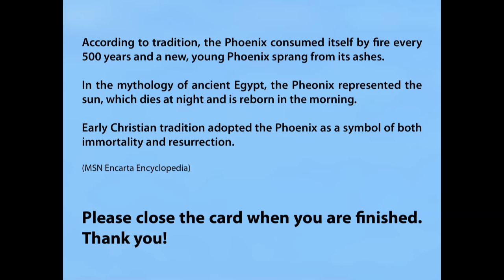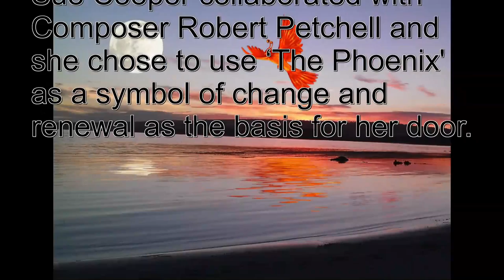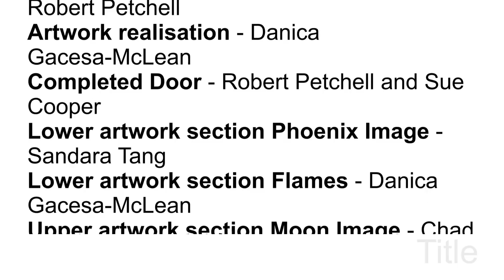THE PHOENIX DOOR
The Phoenix Door is a digital art and sound work created by Sue Cooper and Robert Petchell as part of the Thresholds Community Art Project at the Southern Fleurieu Health Centre in Victor Harbor, South Australia - a not-for-profit community project.